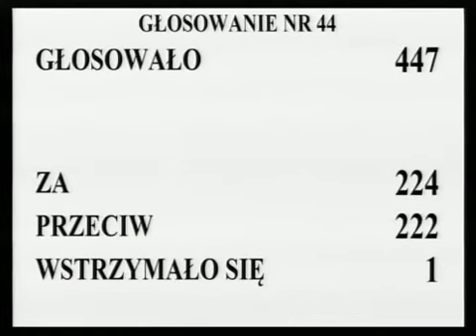[103/210] Ewa Kopacz: Dziękuję bardzo. Przystępujemy do głosowania. Kto z pań i panów posł...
Posiedzenie Sejmu nr 32
25 stycznia 2013 r. 10:28:34
Marszałek Ewa Kopacz:

Dziękuję bardzo.

Kto z pań i panów posłów jest za przyjęciem wniosku komisji o odrzucenie projektu ustawy o zachowaniu przez Państwo Polskie większościowego pakietu akcji Grupy Lotos SA, zawartego w druku nr 24, zechce podnieść rękę i nacisnąć przycisk.

Głosowało 447 posłów. Za oddało głos 224 posłów, przeciwnego zdania było 222 posłów, przy 1 głosie wstrzymującym się.

Stwierdzam, że Sejm wniosek o odrzucenie przyjął.

Powracamy do rozpatrzenia punktu...

Pan poseł Dera z wnioskiem formalnym, jak słyszałam.